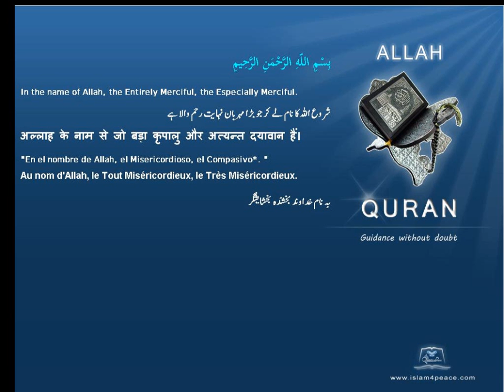القوانين الله والرسول Laws given by Allah and the Prophet Quran by Theme English Only